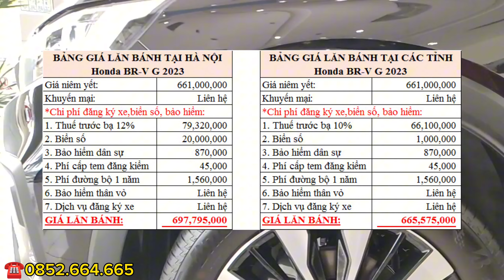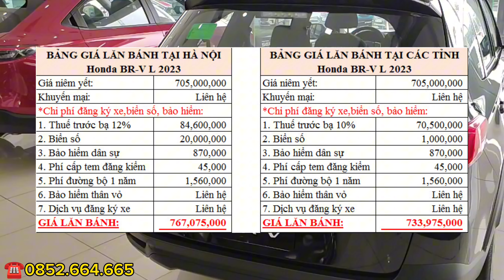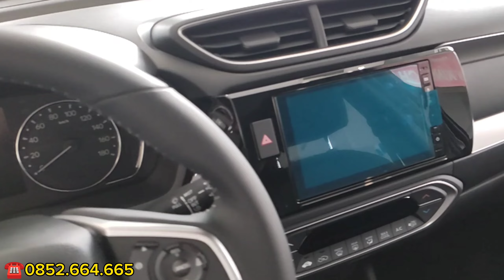Giảm Sốc Xả Kho Cuối Năm 2023 Honda BRV Khuyến Mại Cực Lớn. Giá Lăn Bánh Honda BRV Mới Nhất 2023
Honda BR-V 2023. Giá xe và chi tiết khuyến mại Tháng 12 các phiên bản
✅Tặng tiền mặt
✅Hỗ trợ thủ tục vay ngân hàng, đăng kí, đăng kiểm
Theo dõi thông tin của tôi:
+ Nhận báo giá tại : Hondaotohanoi5s.com